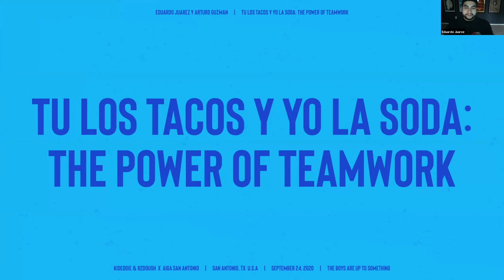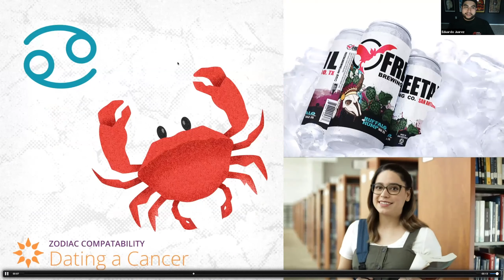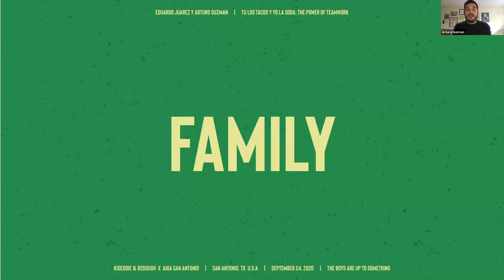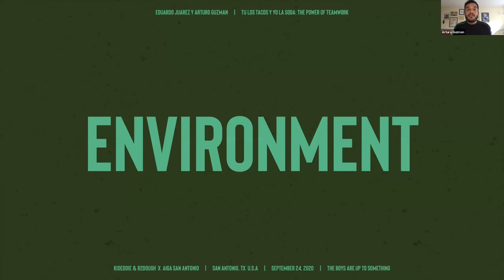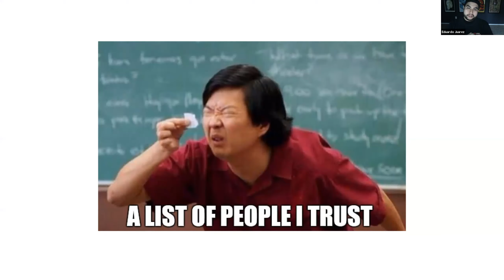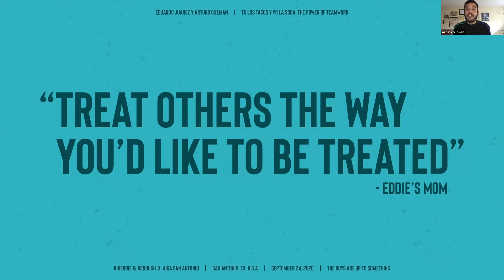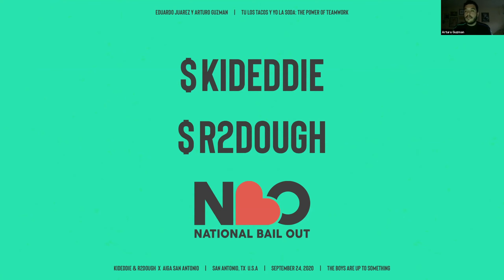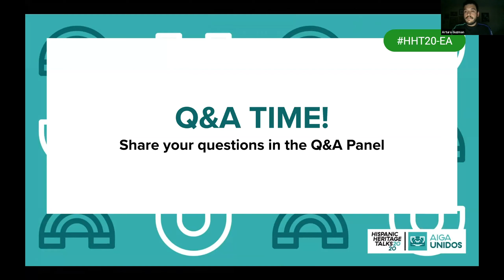Eduardo Juarez and Arturo Guzmán | AIGA San Antonio | Hispanic Heritage Talks 2020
AIGA San Antonio and AIGA Unidos is pleased to share this recording of Eduardo Juarez and Arturo Guzmán’s talk “Tu los Tacos, y yo la Soda: The Power of Teamwork” during Hispanic Heritage Talks 2020.  A discussion on how working in teams is important, now more than ever. When working with others properly and efficiently, you have the opportunity to create something great.

About AIGA Unidos and Hispanic Heritage Talks 2020:

AIGA Unidos, a multi-chapter collaboration, creates a space to empower and celebrate the lives, work, stories, and needs of creatives with a Latinx and Hispanic cultural heritage. Our first event series, Hispanic Heritage Talks, features virtual talks with Latinx and Hispanic creatives of various backgrounds and disciplines.

Follow AIGA Unidos everywhere!